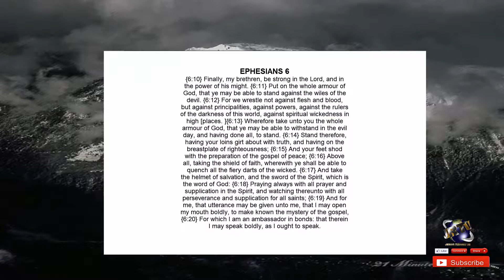A LIFE OF SPIRITUAL WARFARE ~Insights